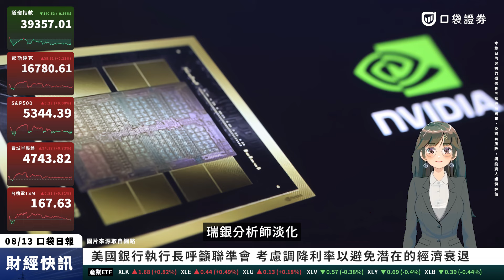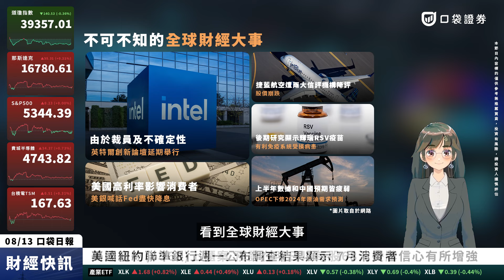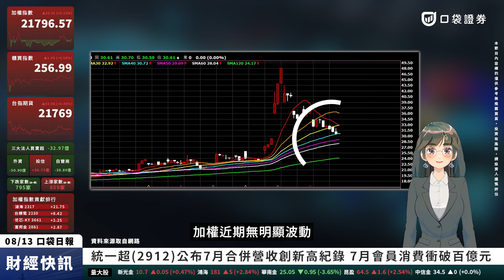台股權重兩降一平，MSCI季度調整出爐！財報不如預期，中興電(1513)一度跌停！美國7月CPI即將揭曉！| 口袋日報 | 2024.08.13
0:00 新開戶就送520手續費折抵金❤️
0:15 美股迎來超級數據週🔥
0:25 輝達(NVDA)股價上漲
1:18 加權08/13盤勢變化
1:27 櫃買08/13盤勢變化
1:55 MSCI季度調整
2:00 中興電(1513)一度跌停

🔥8月新戶好禮，新開戶送【520】手續費折抵金！